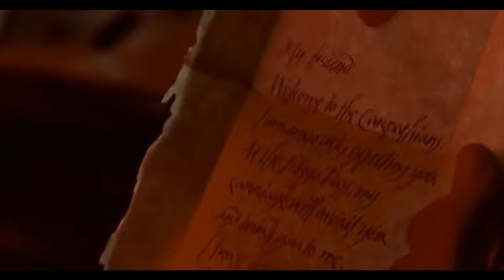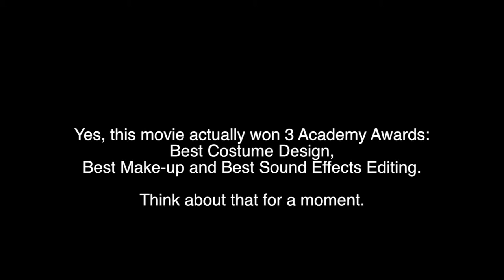Bram Stoker's Dracula VLOG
While working on the iDrakula review Alexandra found out that Chelsey had never seen the Francis Ford Coppola film.